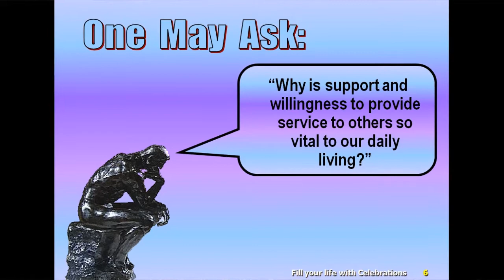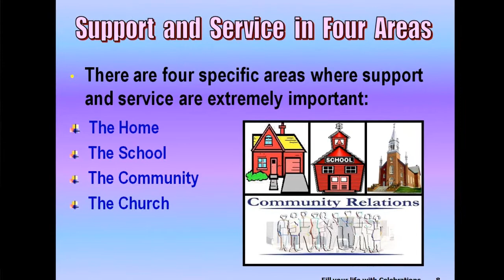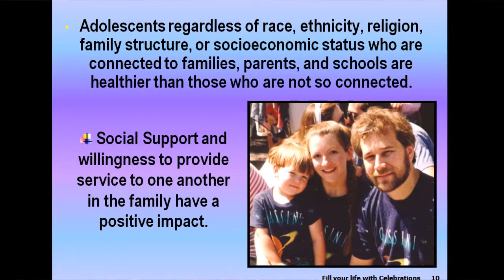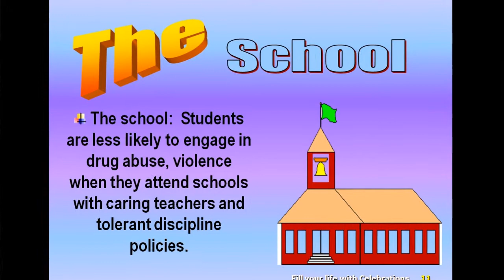Social Support and Services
By : Klein Angelo Tuscano
Ipil SDA Church
Ipil Zamboanga Sibugay